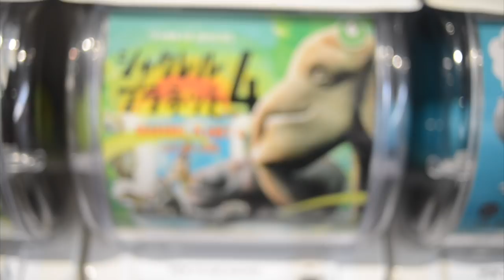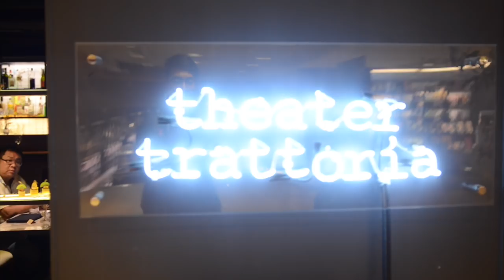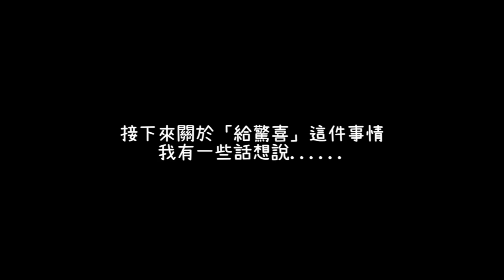【遠距日常】男友的超暖反擊！原來被驚喜是這種感覺😭... & 我對「給驚喜」的看法 | cynthia黃可樂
希望大家都可以用一種很輕鬆的角度來看這個影片
Ian拍完前面就放棄了哈哈哈哈～
這次的影片後面也加入了一些我自己對於「給驚喜」的想法
算是也回覆上次影片之後我對於自己的檢討
也分享給大家 :)

» 相機: Canon M50
» 剪輯軟體: Final Cut Pro X

vlog 旅遊 旅遊日記 旅遊筆記 Travel vlogs diary 遠距離
遠距戀愛 遠距日常 驚喜 long distance relationship